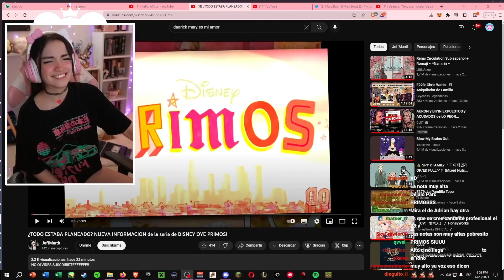Mary reacciona a Daarick cantando Mary es mi amor